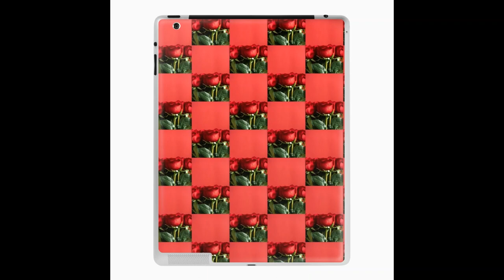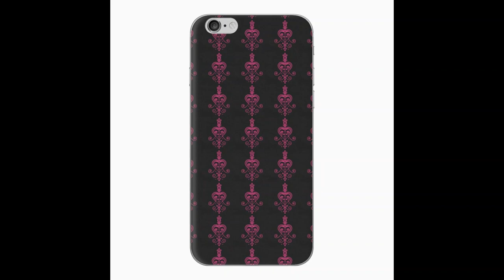REDBUBBLE HOME DECOR THROW PILLOW & MORE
Clothing All Clothing Dresses Hats Hoodies & Sweatshirts Leggings Skirts Socks T-Shirts Tank Tops Stickers All Stickers Car Stickers HelmetStickers
Hydro Flask Stickers Laptop Stickers Magnets Masks All Masks Fitted Masks Flat Masks Kids Masks Phone Cases All Phone Cases iPhone Cases Samsung Galaxy Wall Art All Wall ArtArt Board Prints Art Prints Canvas Prints
Framed Prints
Metal Prints
Mounted Prints
Photographic Prints
Posters
Tapestries
Home & Living
All Home & Living
Acrylic Blocks
Aprons
Bath Mats
Clocks
Coasters
Comforters
Duvet Covers
Floor Pillows
Jigsaw Puzzles
Magnets
Mugs
Shower Curtains
Tapestries
Throw Blankets
Throw Pillows
Kids & Babies
All Kids Clothes
Baby One-Pieces
Baby T-Shirts
Kids Masks
Kids Pullover Hoodies
Kids T-Shirts
Toddler Pullover Hoodies
Pets
New
All Pet Supplies
Pet Bandanas
Pet Blankets
Pet Mats
Accessories
All Accessories
Backpacks
Drawstring Bags
Duffle Bags
Hats
Makeup Bags
Masks
Pins
Scarves
Socks
Tech Accessories
Toiletry Bags
Tote Bags
Travel Mugs
Water Bottles
Zipper Pouches
Stationery & Office
All Stationery & Office
Greeting Cards
Hardcover Journals
Mouse Pads & Desk Mats
Postcards
Spiral Notebooks
Gifts
All Gifts
Gift Certificates
Gifts for Teens
Gifts for Them
Gifts on a Budget
Explore designs